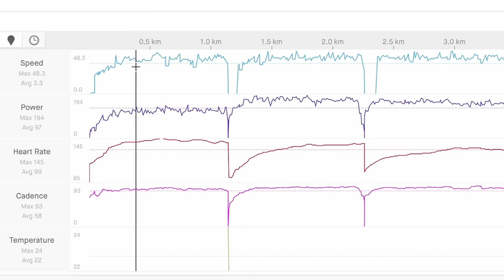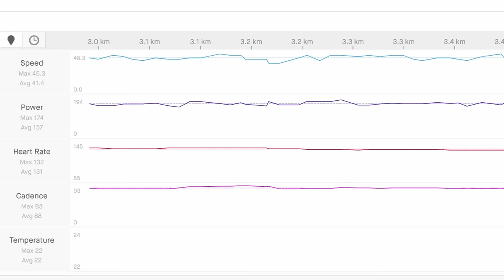Test Plastikowych Dętek i Bezdętek! Czy TPU Działa z Elektroniczną Pompką CYCPLUS?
👉 VELOBIRD.PL 👈

0:00 Wstęp
3:28 Test kół Elite Wheels i dętek Continental TPU
10:32 System bezdętkowy
13:00 Pierwsze wrażenia
14:00 Podsumowanie testu
20:16 Dętki TPU Continental
22:30 Pomka Elektroniczna Cycplus AS2 Pro